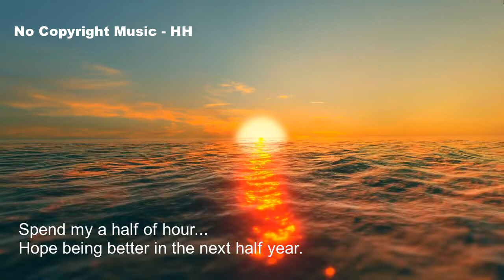No copyright music - HH running